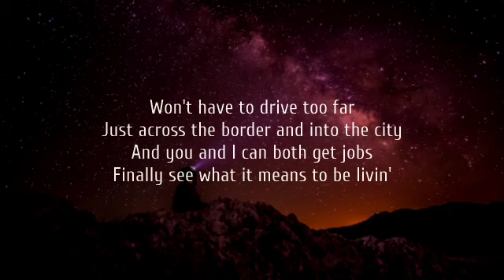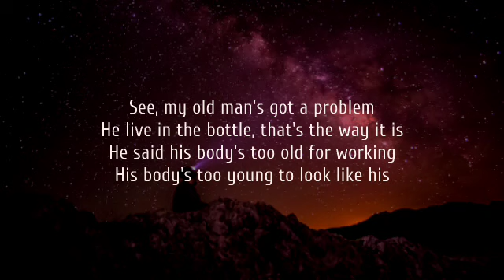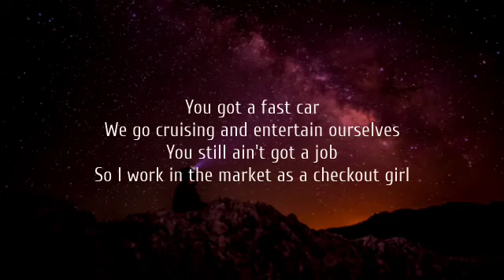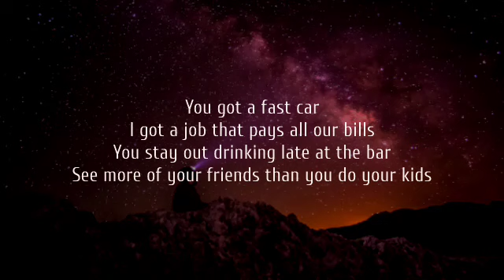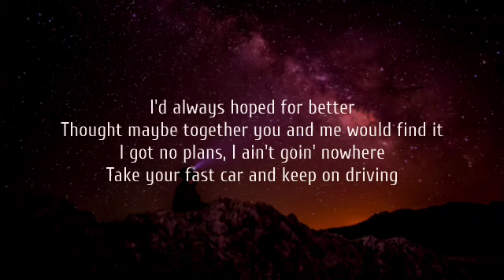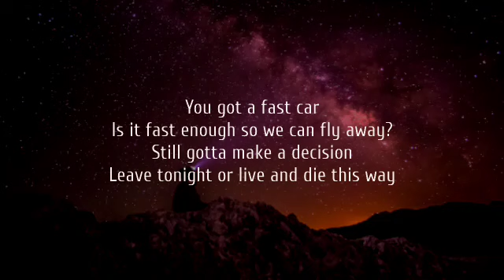Luke Combs - Fast Car (Lyrics)